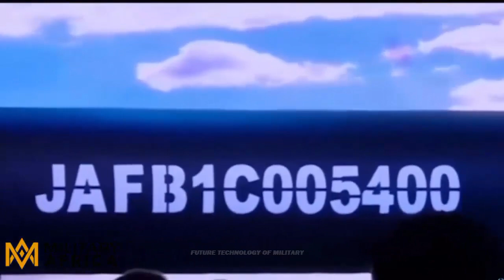Fattah : 5 Points On Hypersonic Missile Unveiled By Iran amid tensions with U.S. and Israel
Iran on Tuesday unveiled an intermediate range ballistic missile, which is its first-ever, according to Al-Jazeera. Named Fattah, it can travel at hypersonic speeds of up to 15 times the speed of sound and can penetrate missile defence system.